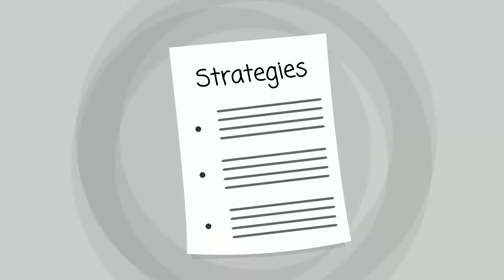Tridell Rehab Center